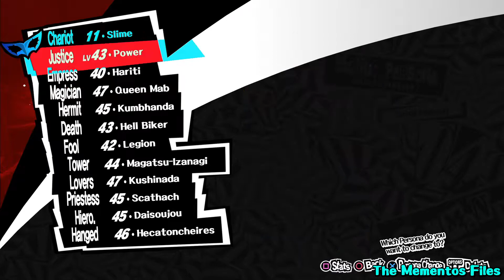Let's Play: Persona 5 - Part 162: Mementos Files Harder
🚩 This is the commentary version of my Persona 5 playthrough with Japanese voices!

🌠 This link will take you to my other YouTube channel, which is Flokker's No Commentary Playthroughs!